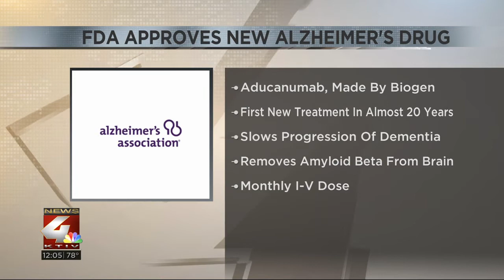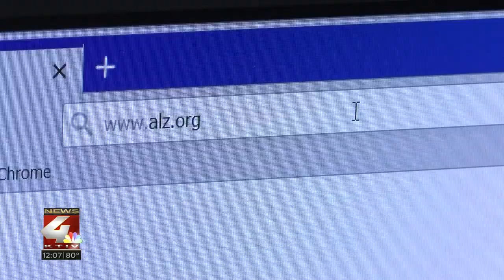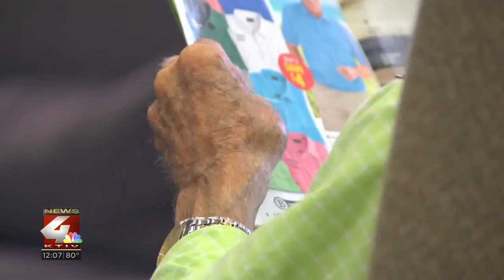New Alzheimer’s drug providing hope for Siouxland woman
Early June, the Federal Drug Administration approved a new drug to treat Alzheimer's. It is only fitting, as June is Alzheimer's Awareness Month.